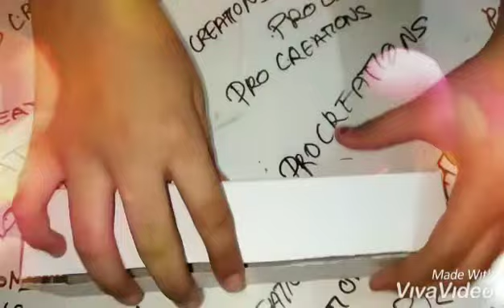How to make easy Pencil case with toothpaste box.👍